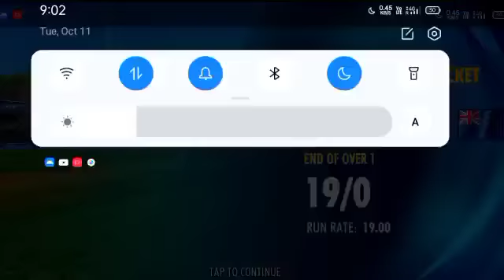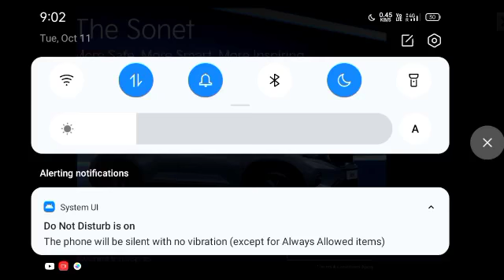Cup Highlights 2022 | UAEW Vs BANW T20 Match Highlights